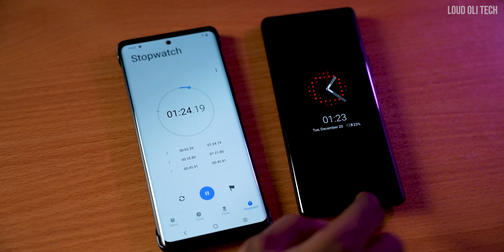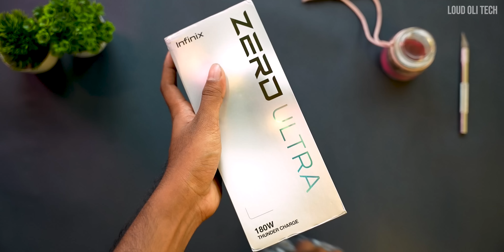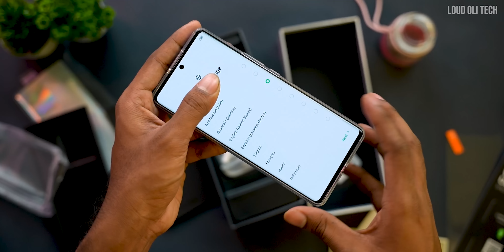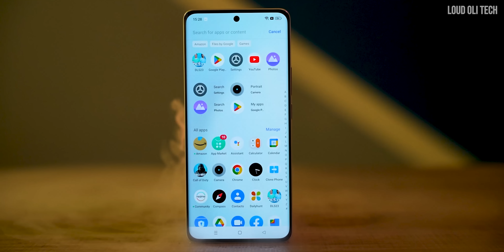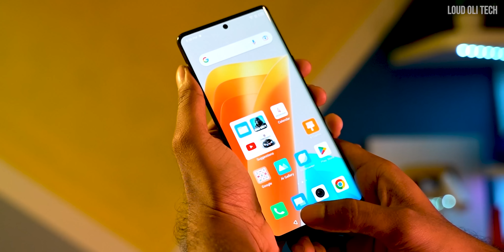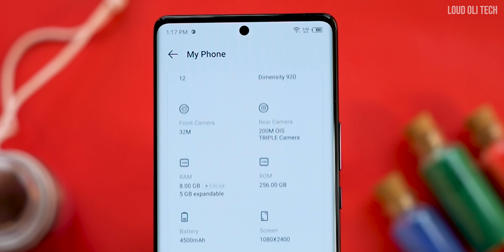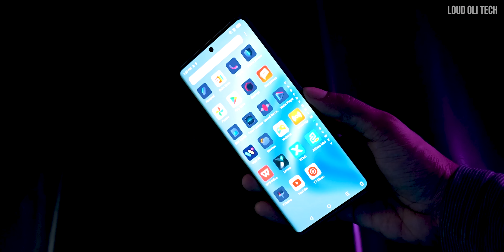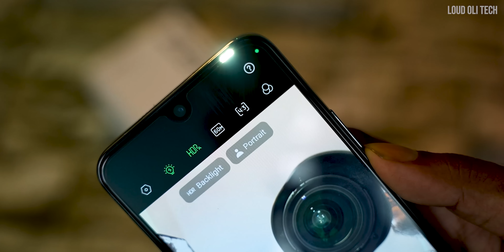⚡180W⚡இவ்வளவு வேகமா சார்ஜ் ஆகுது ! - Infinix Zero Ultra Unboxing and Quick Review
Infinix Zero Ultra  & Zero 20 5G Unboxing and Quick Review in Tamil

This video is about Unboxing and review of all new Infinix Zero Ultra & Zero 20

Infinix Zero Ultra  Price :
8GB+256GB : ₹32,999

Infinix zero 20 Price :
8GB+128GB : 17,999